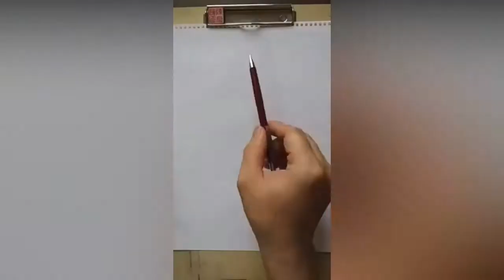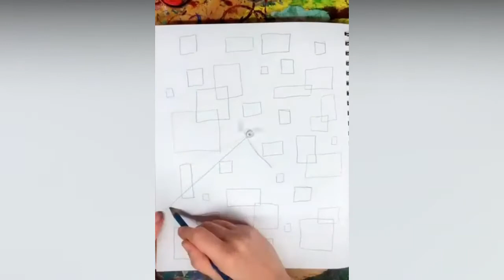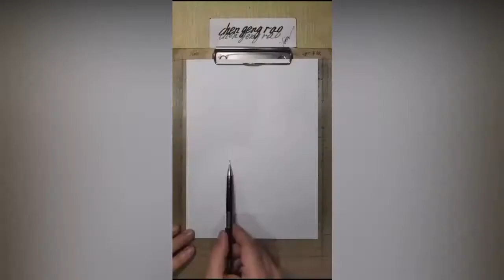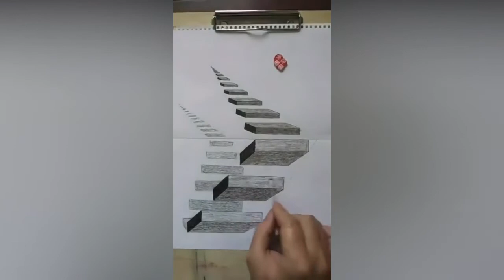Draw 3D paintings with pencil | पेंसिल के साथ 3 डी पेंटिंग बनाएं | Рисуем 3D картины карандашом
Hi Guys I'll show you how to make 3D paintings with a pencil, Let's make ready a 3D ladder painting, your name's first letter, write I Love You, etc.
   मैं आपको दिखाता हूं कि एक पेंसिल के साथ 3D पेंटिंग कैसे बनाई जाए, चलो एक 3D सीढ़ी पेंटिंग तैयार करें, आपके नाम का पहला अक्षर, I Love Love लिखिए, आदि।
   Я покажу вам, как рисовать 3D карандашом, давайте сделаем 3D рисунок лестницы, первую букву вашего имени, напишем I Love You и т. Д - сделай сам